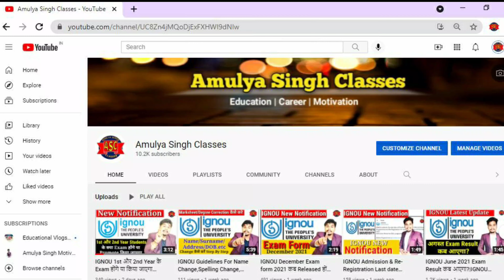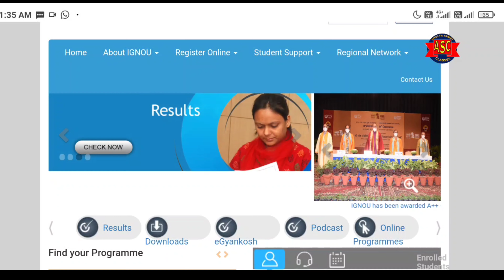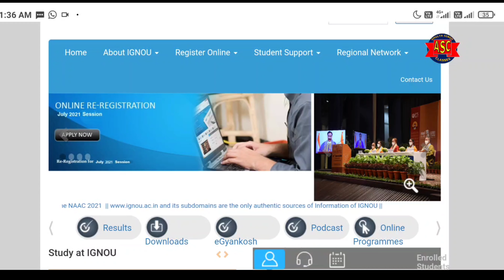IGNOU DECEMBER EXAM FORM कब होगा Released किस किस की fees की जायगी adjust|Grade Card Update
About IGNOU
About IGNU in Hindi
About IGNU
ignou information
ignou delhi
correspondence college
disadvantage in open school
student go
Ignou
indra Gandhi open university courses
ignou homepage
ignou online
studentgo
ignou websites